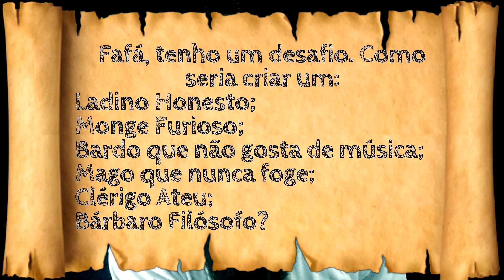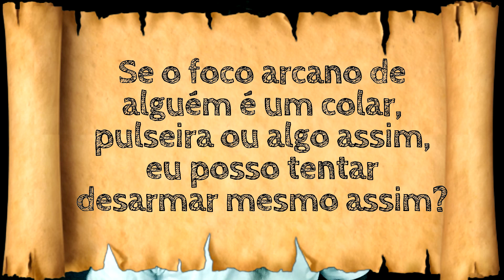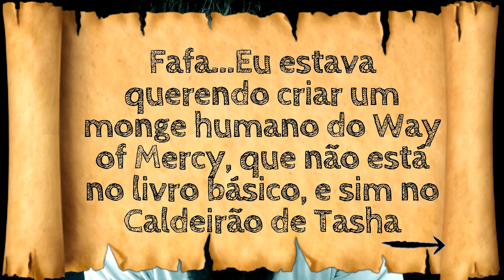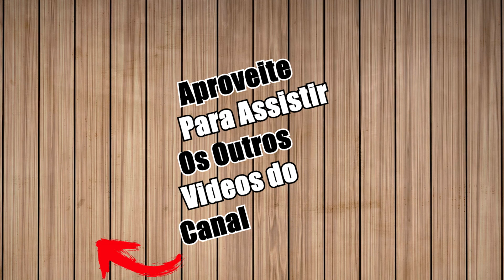FABULÁRIO RESPONDE: CLERIGO ATEU, MEIO DROW & BARAKA NO RPG DE MESA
Projeto MENTORIA FABULOSA: Uma AULA PARTICULAR DE RPG COM O SEU QUERIDO FAFÁ, NA QUAL VOCE TIRA AS DUVIDAS QUE QUISER E A GENTE TRABALHA JUNTO PARA MELHORAR A SUA MESA!!!

00:00 SEJAM BEM VIIIIIIINDOS, AVENTUREIROS DO FABULÁÁÁÁÁÁRIO
00:30 Personagens Fora Da Casinha
04:20 Habilidade "Desempulserar"
04:36 Meio Elfo / Meio Drow
06:46 Blood Hunter de Rivia
07:09 O Paradoxo Da Misericórdia
08:42 Baraka Em D&D